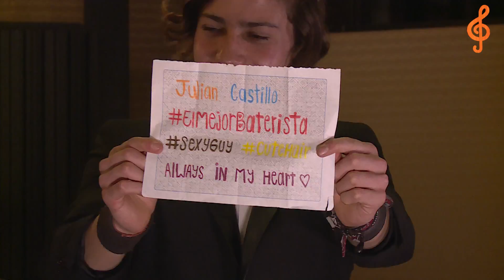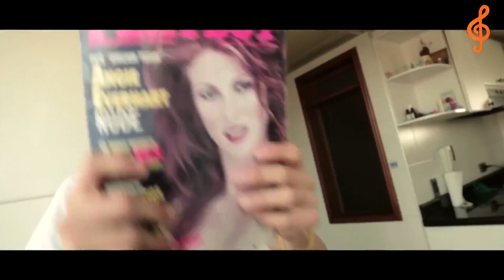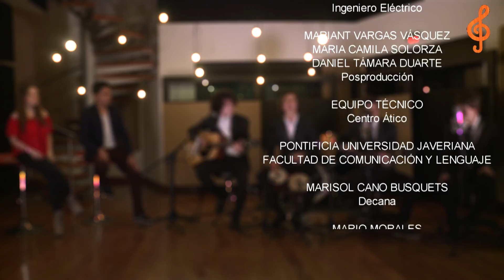Acordes con The Castles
La banda juvenil del momento, The Catles, estuvo en Acordes contando sus historias y cantando sus temas musicales.